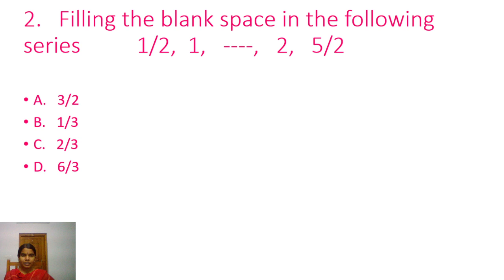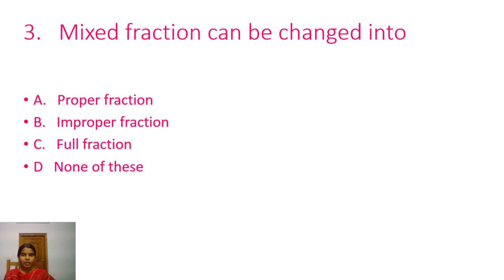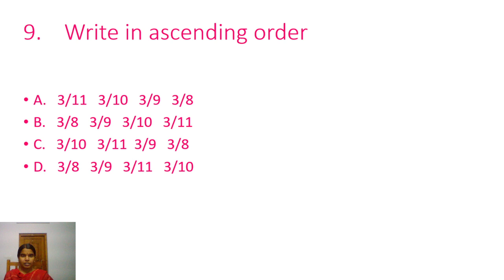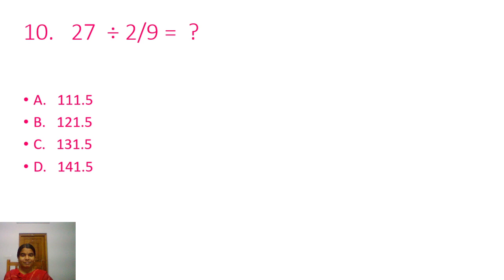NAVODAYA VIDYALAYA ENTRANCE EXAMINATION WEEKLY TEST 4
FOR WRITING THE EXAM  PLEASE OPEN THE LINK

നവോദയ   പരീക്ഷ  പരിശീലനത്തിന്  ചേരാൻ താല്പര്യമുള്ളവർ
 താഴെ കാണുന്ന  നമ്പറിൽ ബന്ധപ്പെടുക  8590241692